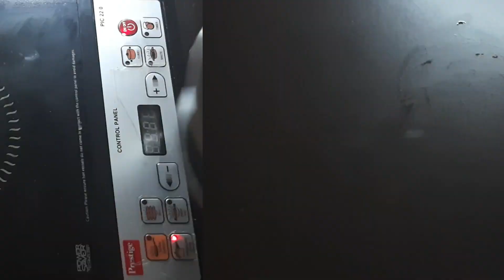STRAWBERRY CUP CAKE|CHRISTMAS SPECIAL CUP CAKE|WITHOUT OVEN|Shala's recipe